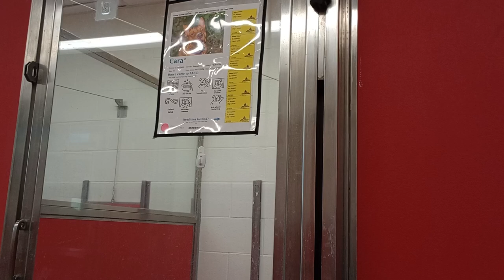Coco Bean 7y A794696 kennel 53 pod 2 PACC shelter gave Coco more space, ~visit with neighbor Cara797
I've known kennel neighbor to the left Cara 6y A818405 kennel 54 pod 2 PACC shelter(she just returned from Foster). Cara can be such a lovely well-behaved doggie as well.